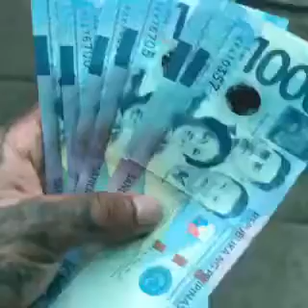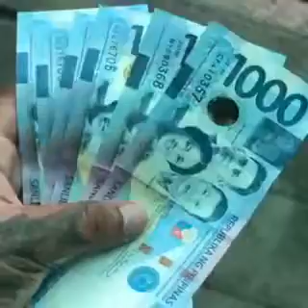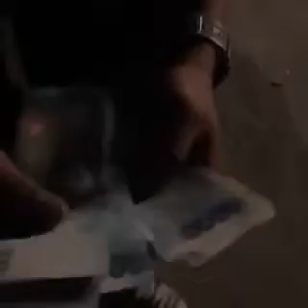60K NA IPAMIGAY KO SANA ULIT SA MGA FB FRIENDS KO, DINEKWAT NI STANLEY PARA SA BIKE NIYA! - MYSTICA